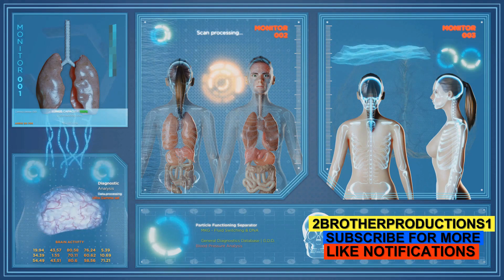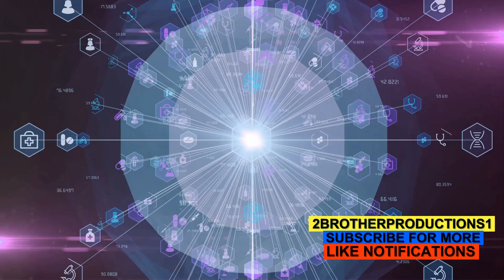Mayo Clinic Discoveries A New Dawn in Healthcare